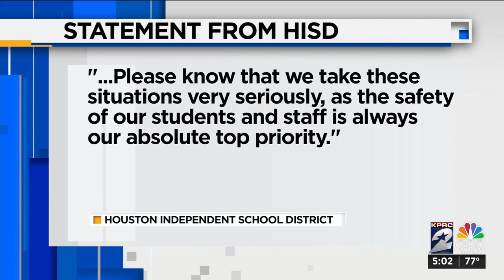Police: Worthing HS student brought gun and ammo to school